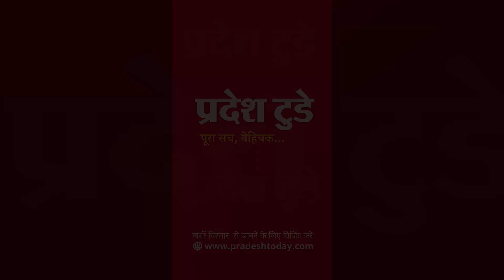प्रदेश टुडे: 100 पृष्ठीय विशेषांक